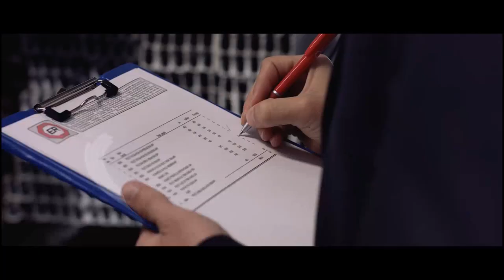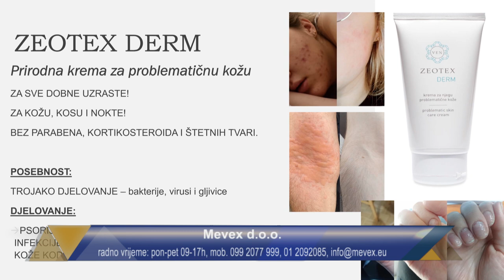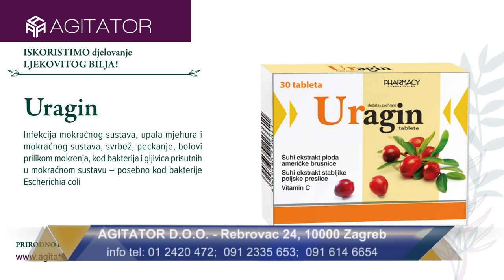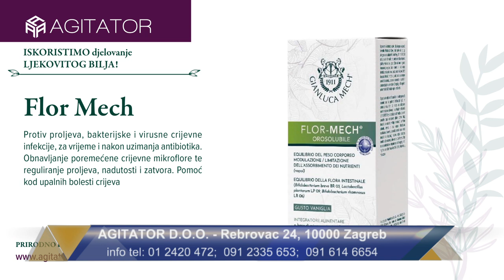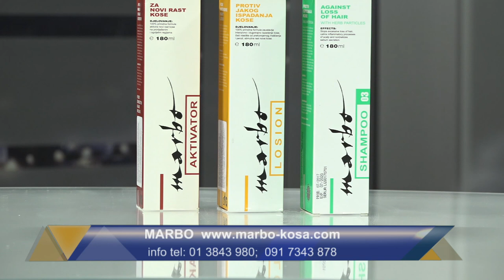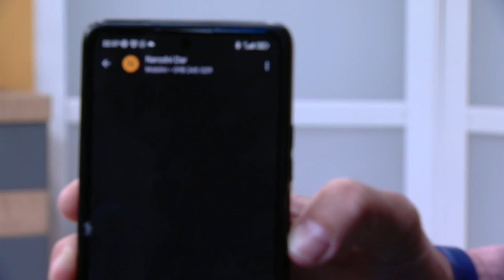Rezervirajte svoje nedjelje navečer | Rubala Show na Z1 televiziji | Glazba za dušu i tijelo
Još jedna prekrasna večer uz šarmantnog dr. Rubalu i odličan band TS Velebit iz Gospića. Opustite se, pustite da vaše brige nestanu i uživajte u atmosferi glazbe uživo.
Jeste li propustili emisiju od 21.05. na Z1 televiziji? Sad je prava prilika da je pogledate. Svoje vjerne gledatelje pozivamo da nam se pridruže svake nedjelje navečer!